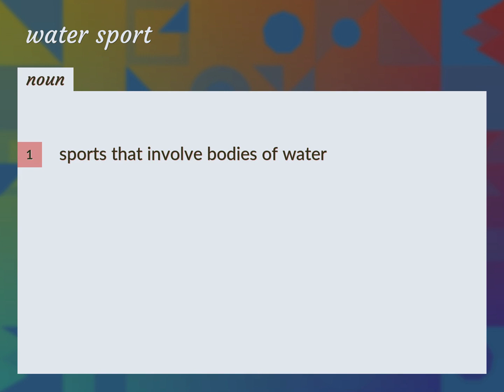Water sport | meaning of Water sport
What is WATER SPORT meaning?